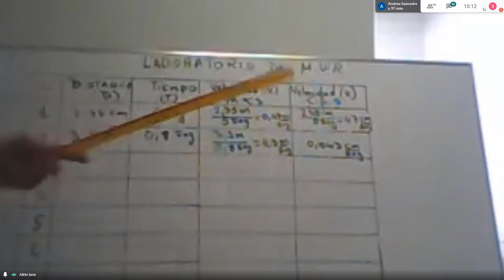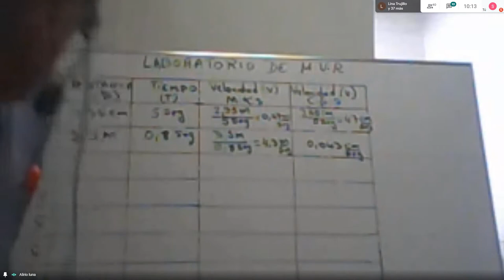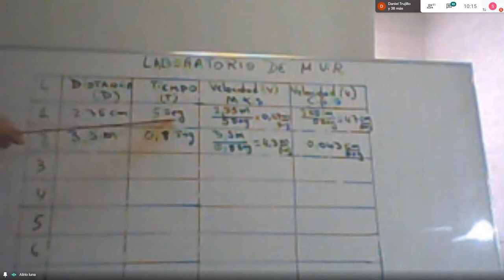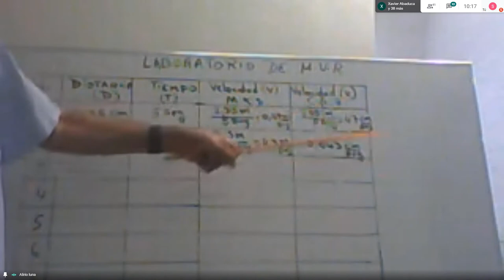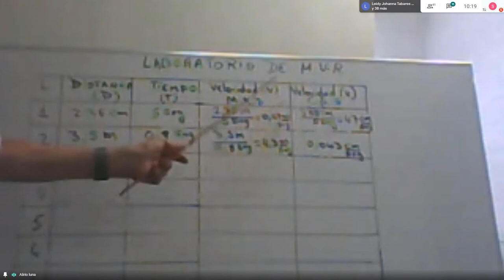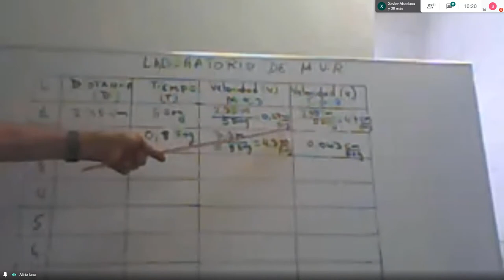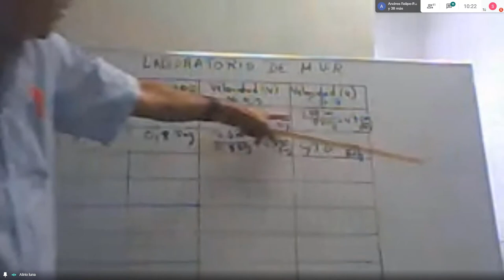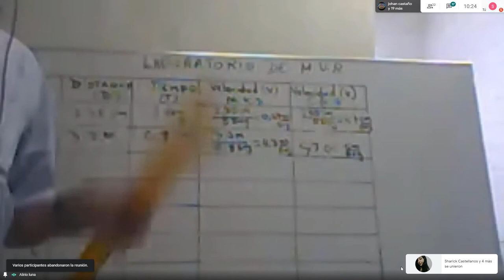CLASE MAGISTRAL DE FISICA PARA LA CIELO